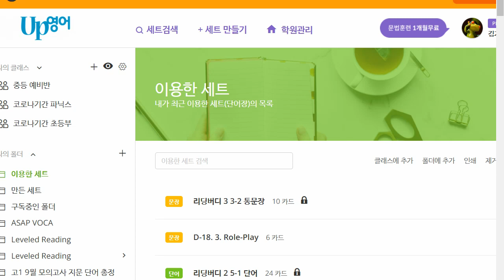박재빈 2022 03 08 기초회화 성취도 80